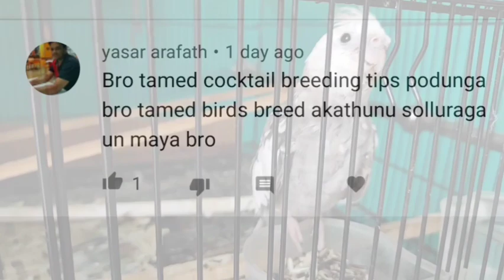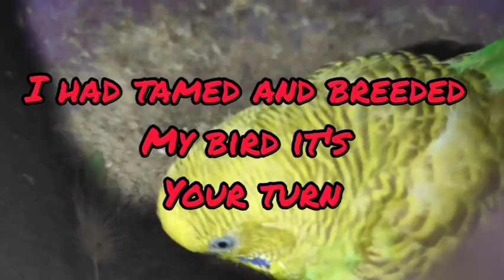how to breed tamed birds (best breeding tips) | tamil | more about pets | MAP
hey guys, welcome to more about pets channel. today  we are going to about the topic HOW TO BREED TAMED BIRDS.

JOIN IN OUR MAP FAMILY